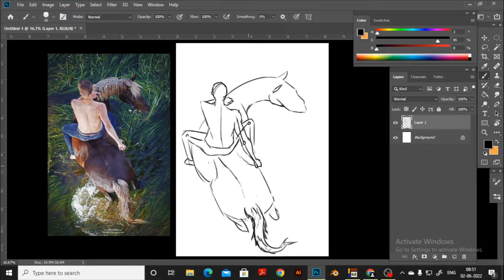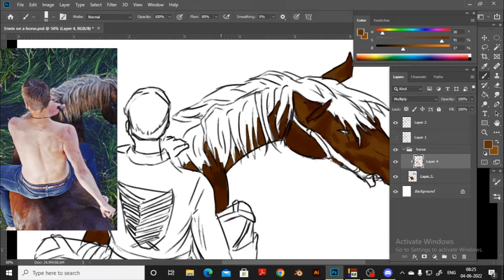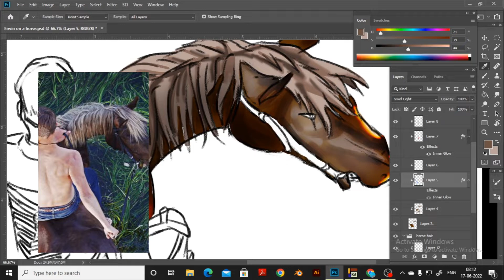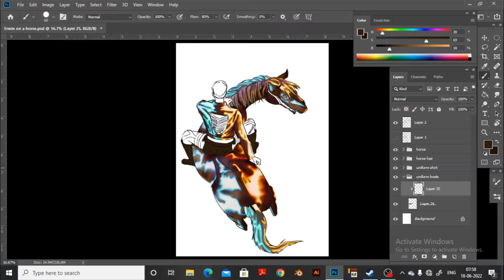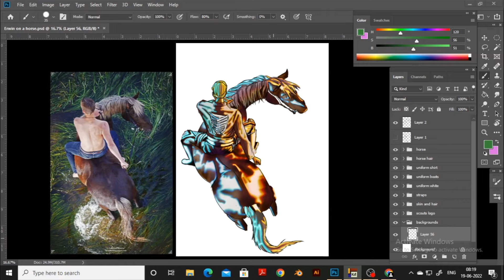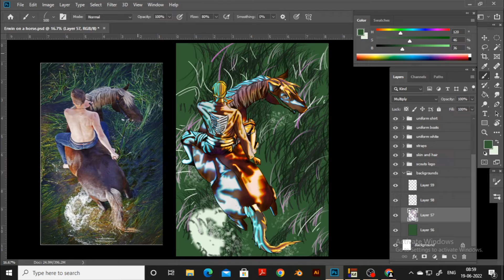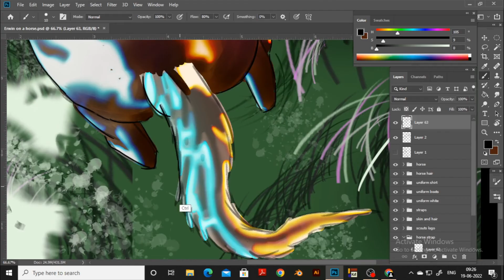Erwin Smith Timelapse Speedpaint Artwork on Photoshop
Erwin Smith is done in Photoshop and Edited on Blender.
The artwork is done in 5 days.
I hope you enjoyed the timelapse!